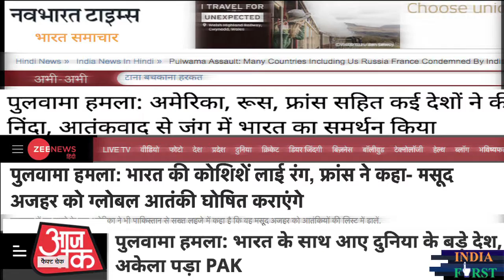कुशल विदेश नीति की यही है धमक कि आज भारत के साथ पूरा विश्व हैं | India First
Narendra modi
modi
prime minister of india
pmo india
pmo
pm narendra modi
pm modi
namo
pm of india
pm narendra
modi speech
india
narendra modi youtube
narendra modi
latest speech 2018
narendra modi
interview
modi speech today
modi live
live video
india
india first